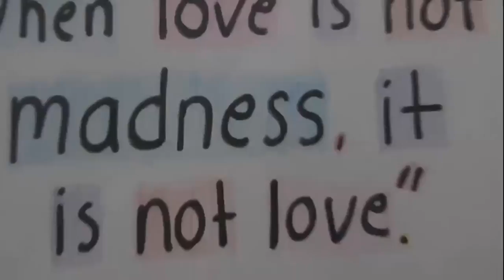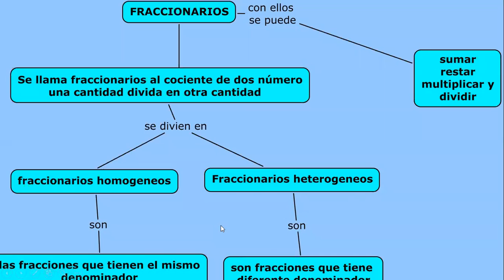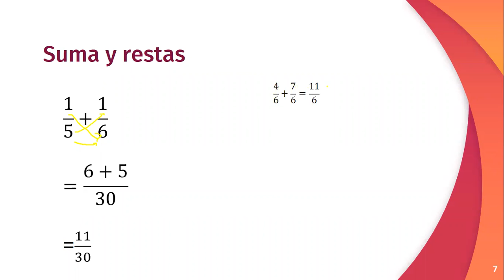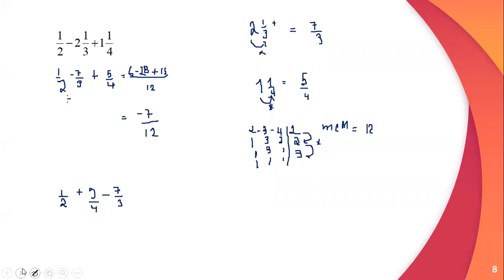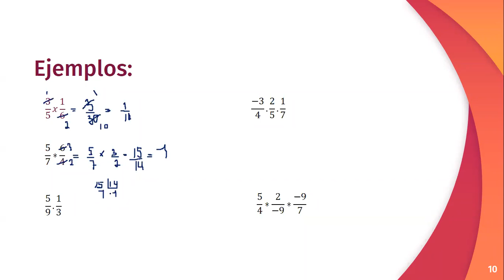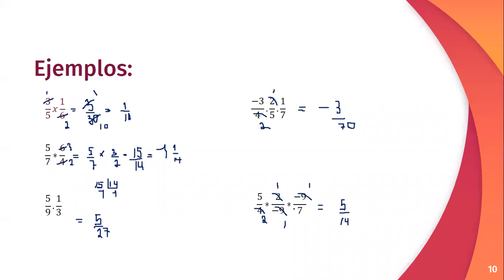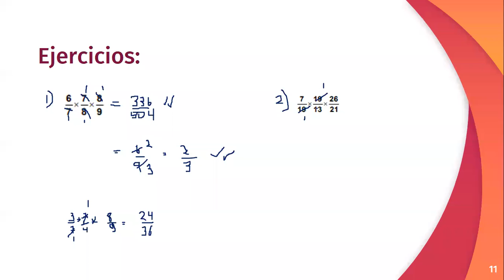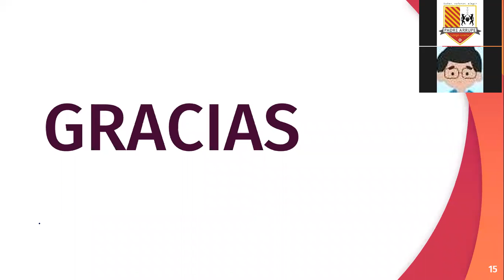Mate70 FaseII SemIV -Multiplicación de fracciones